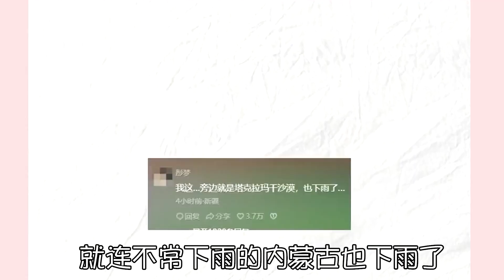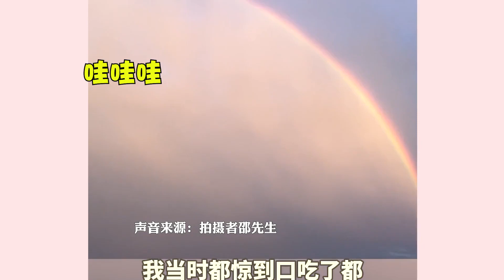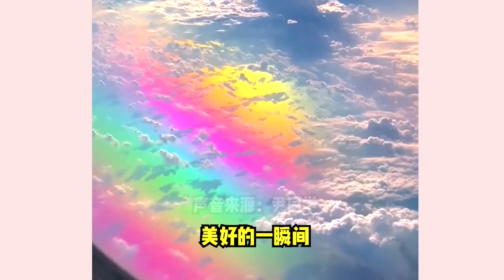再不解释科普我要造谣了，萧敬腾求婚后全国突降暴雨，神奇又壮美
内娱中的小记者
哈喽大家好
我是追综小姐
每天给大家分享内娱劲爆内容